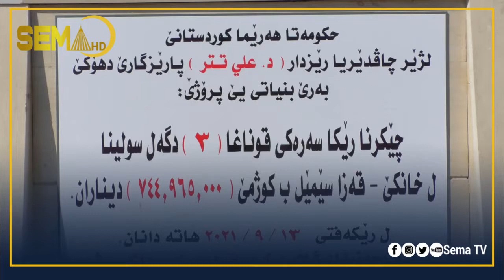بەرێ بنیاتێ چێكرنا دوو پرۆژەیێن گرنگ ل کۆمەلگەھا خانکێ ھاتنە دانان